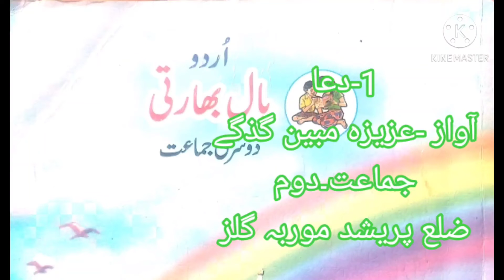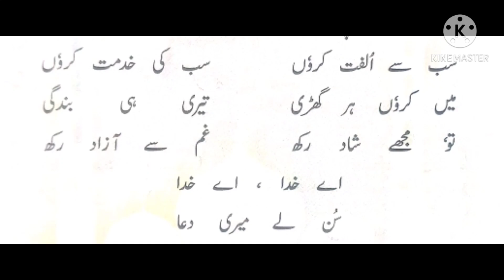جماعت دوم اردو حمد | Class 2 Urdu Hamd | DIGITAL SCHOOL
نبی ﷺ ہمارے سبق دوسرا جماعت دوم اردو لازمي,جماعت اول سبق ایک حمد،,حمد،,پنجاب کریکولم اینڈ ٹیکسٹ بک بورڈ لاہور،,4th,5th,class 2a subject urdu teacher ms. sehrish عنوان اسم,lesson 2 nabi (saw) hamaray class 2 urdu lazmi,naat,urdu class 2,stbb,punjab curriculum and textbook board lahore,urdu jmaat awwal,sabaq 1 hammad,latest syllabus,new syllabus,urdu class 1,class 1 urdu lesson 1,hamd,std 1st urdu hamd,subject urdu class 1 hamd,pahli ki hamd